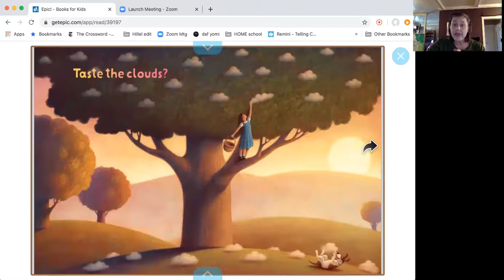Hillel: taste the clouds